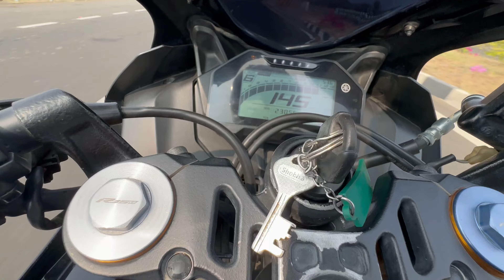R15V3 vs R15M with SC Project Exhaust 🔥 top end race | top speed| top end King